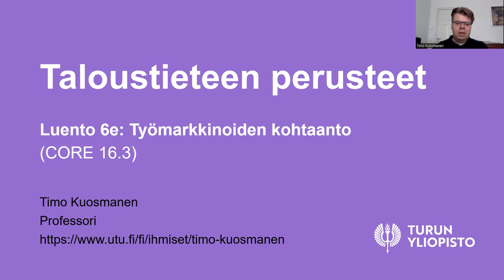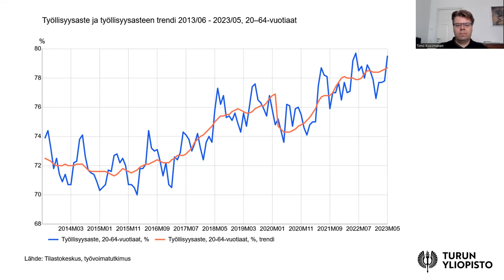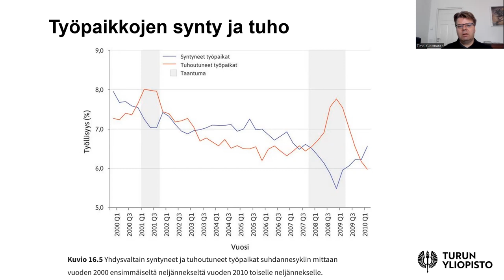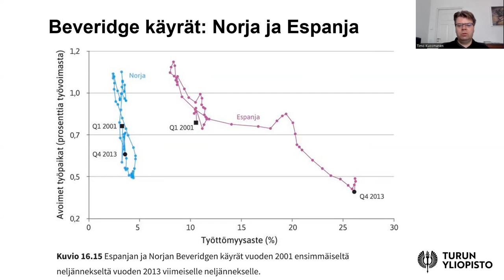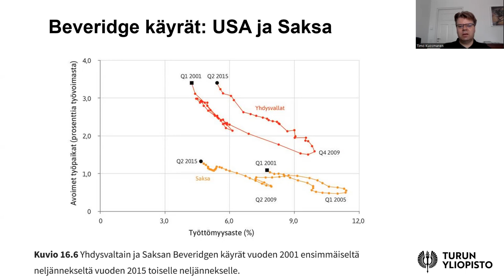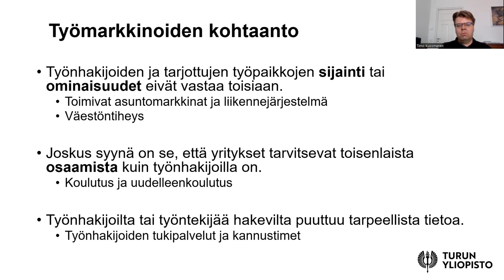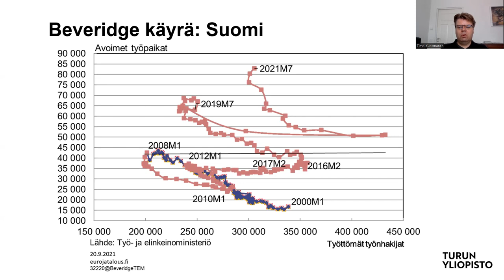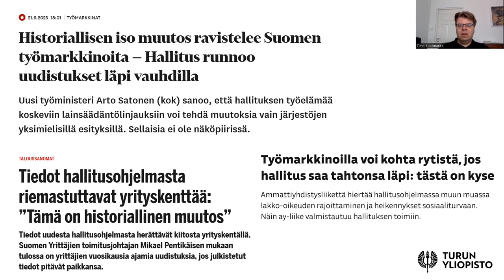Luento 6e: Työmarkkinoiden kohtaanto